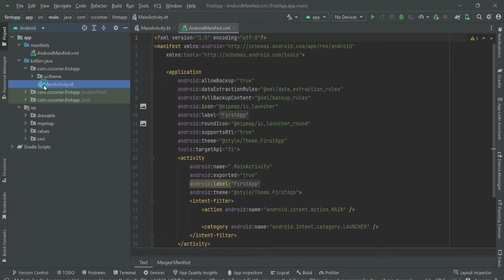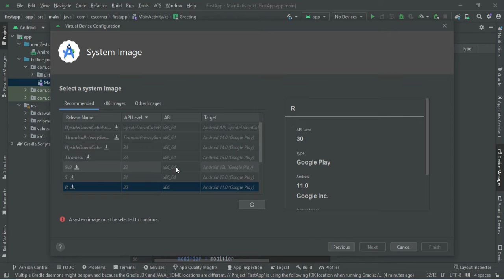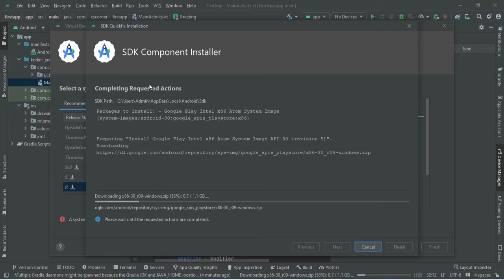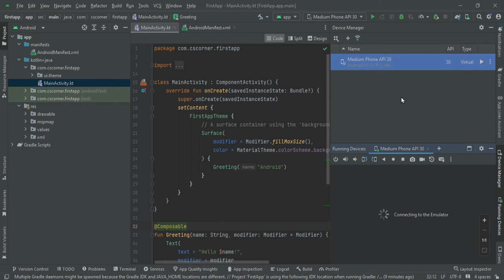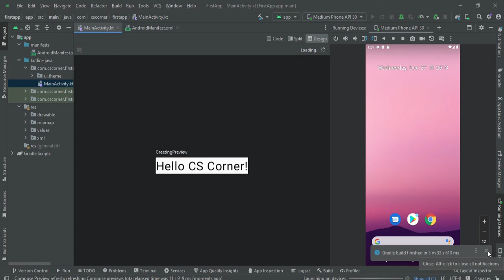How to Create Virtual Device (AVD)📱 in Android Studio [2024] | Create Emulator in Android Studio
🚀 Learn step-by-step how to create a Virtual Device (AVD) in Android Studio for 2024. 🛠️ Follow our easy tutorial to set up your emulator and test your apps seamlessly. Stay ahead in the world of mobile development! 🔧👩‍💻

Steps:

#1 Open Device Manager
#2 Click Create new device
#3 Choice a device that supports to Google Play Store
#4 Select the system image
#5 Verify the configuration and finished

Happy coding! 🚀👨‍💻